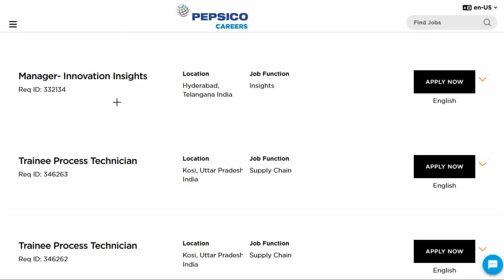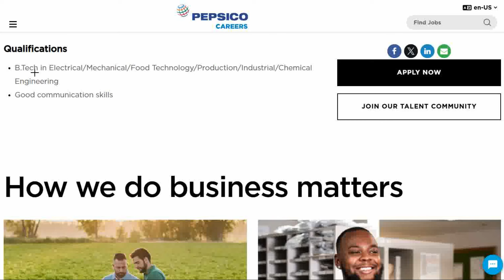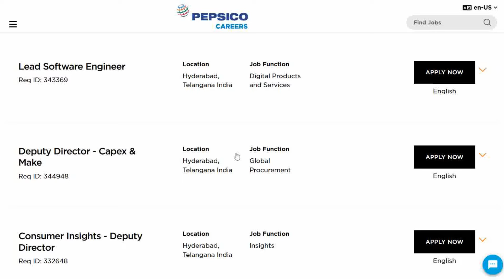PepsiCo Hiring Fresher Electrical / Mechanical / Production/ Industrial / Chemical Engineer 2024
We are discussing on this channel about these branches in our channel for Diploma,BE,B.tech,ME,M.tech:-
Biomedical Engineering
Electronics and Instrumentation Engineering
Mechatronics
Instrumentation and Control
Mining Engineering
Production engineering
Dairy technology
Marine Engineering
Petroleum Engineering
Instrumentation Engineering
Ceramic Engineering
Chemical Engineering
Structural Engineering
Transportation Engineering
Construction Engineering
Power Engineering
Robotics Engineering
Textile Engineering
Smart Manufacturing & Automation
Aeronautical Engineering.
Automobile Engineering.
Civil Engineering.
Computer Science and Engineering.
Biotechnology Engineering.
Petroleum Engineering.
Information technology
Electronics and communication Engineering
Electrical Engineering
Mechanical engineering
Information Technology
Artificial intelligence
Data Science
Artificial intelligence and machine learning
Agriculture Engineering
Food technology
Cyber security